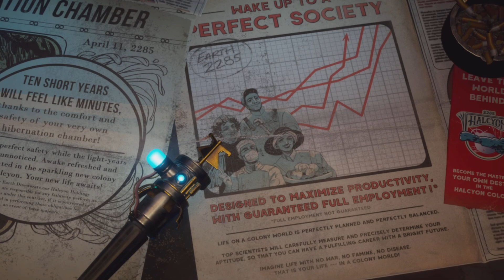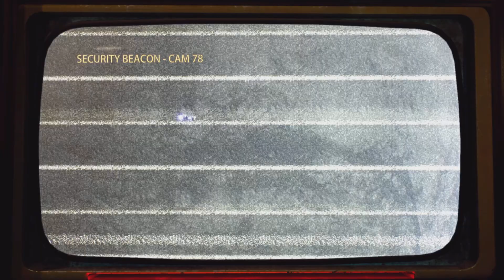The Outer Worlds: Part 1 - We are going on an adventure